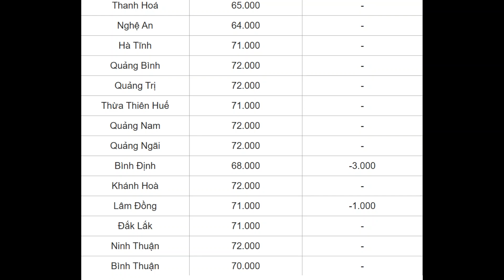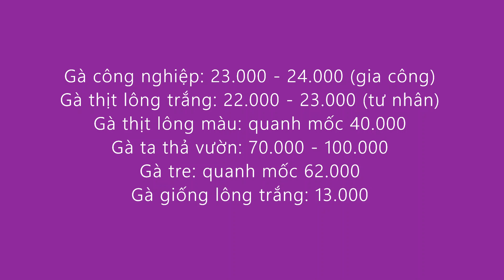Cập nhật giá heo gà vịt ngan cả nước hôm nay: giá heo có nơi tăng 3000, gà lông trắng tăng.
BS.Dương giới thiệu đến các bạn tin tức Cập nhật giá heo gà vịt ngan cả nước hôm nay: giá heo có nơi tăng 3000, gà lông trắng tăng..

Xem thêm:

Cập nhật giá heo gà vịt ngan cả nước hôm nay: heo giảm, gà vịt tăng

Giá heo gà vịt ngan cả nước hôm nay: có tín hiệu tăng tại một số nơi

Cập nhật Giá heo hơi cả nước hôm nay và dịch tả Châu phi tại Nam Định

Diễn biến Vụ trộm tôm gây bức xúc dư luận tại Cà Mau: Viện KSND trả hồ sơ điều tra bổ sung

Dịch tả heo Châu Phi bất ngờ xuất hiện tại Khánh Hòa sau 7 tháng vắng bóng

Kinh nghiệm chăm sóc nái đẻ đúng kỹ thuật

Viêm vú viêm tử cung mất sữa trên heo nái nhận biết và phòng trị hiệu quả